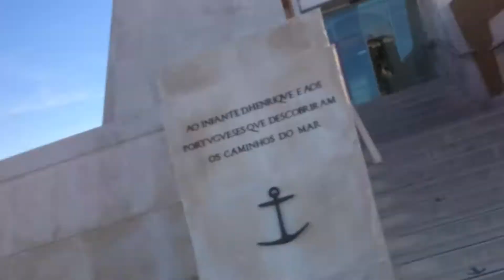RIO TEJO E O MONUMENTO PADRÃO DOS DESCOBRIMENTOS EM LISBOA - PORTUGAL